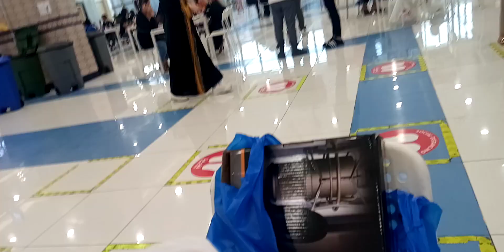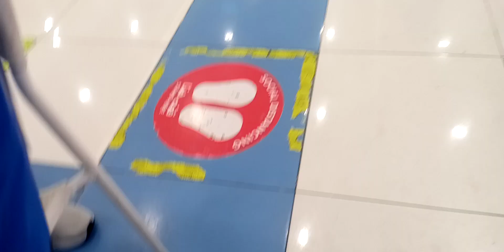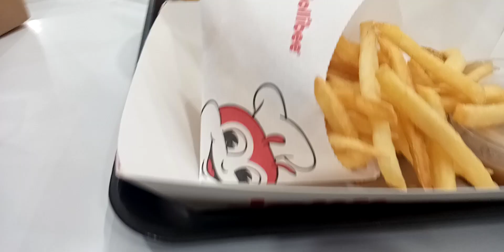JOLLEBEEBATHASAUDIARABIA ADVANCED CELEBRATION MY 35 BDAY JOLLEBEE IN BATHA RIYADH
ayan po mga ka inday advace celebration muna kme..my bday augost 4